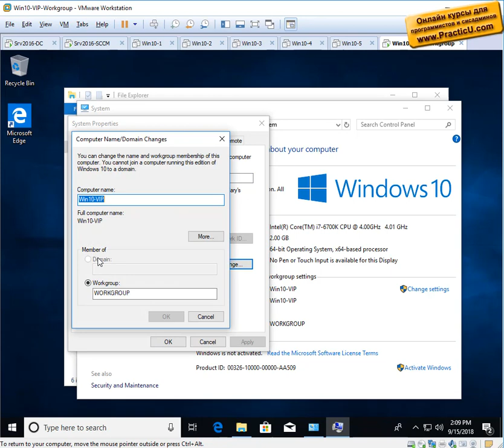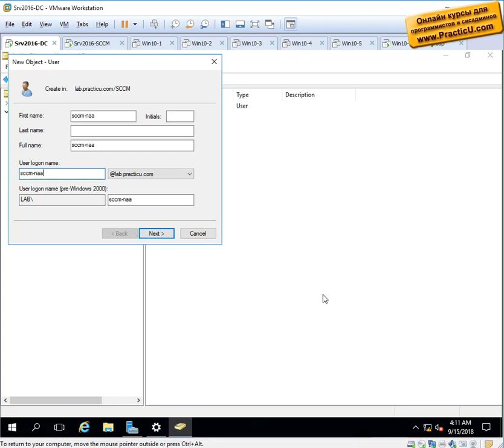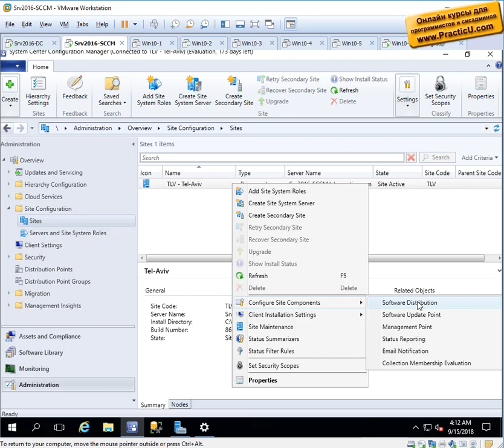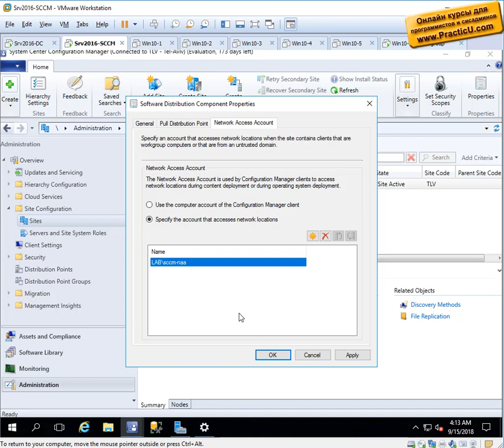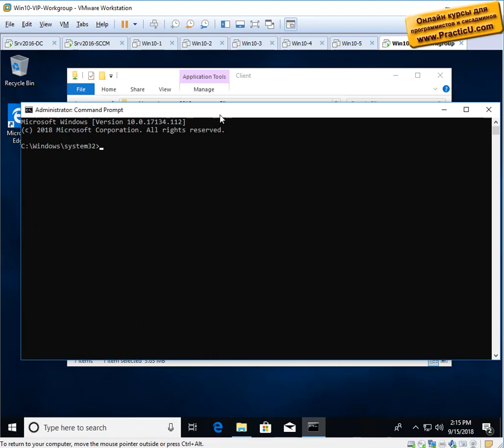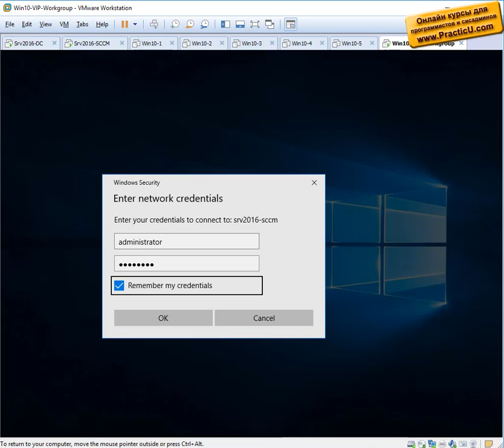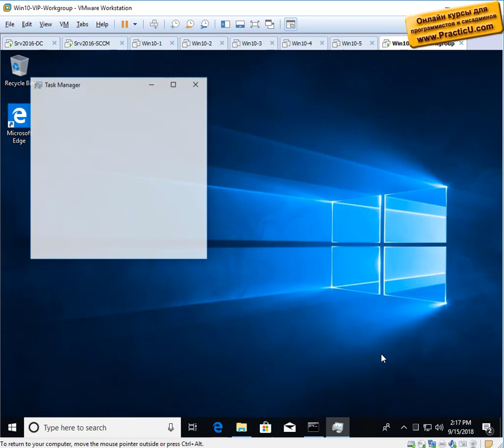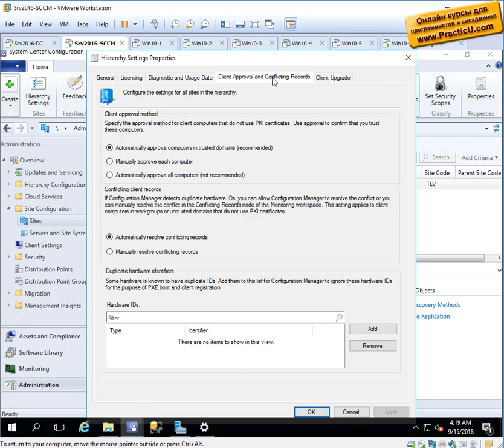Установка sccm клиента в workgroup (без домена)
Курс SCCM - программный пакет System Center